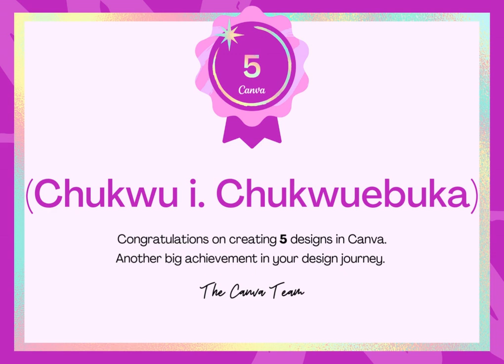Canva 5 Design Milestone Badge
My world is build around doing good to who need it

00.00.00 Congratulation to
00.01.72  on the out coming program
19.94.24 at hand thank for your good wisher